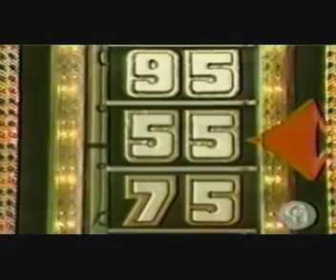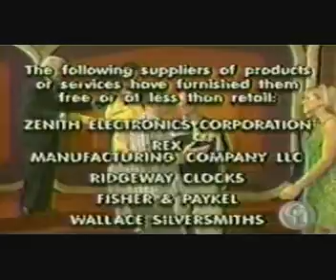(2 of 2) Dan Desjardins Wins on the Price is Right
Excerpts from Dan Desjardins' victory on the Price Is Right. This is the big finish! Part two of two. Originally aired on Monday, October 30th - season 29.